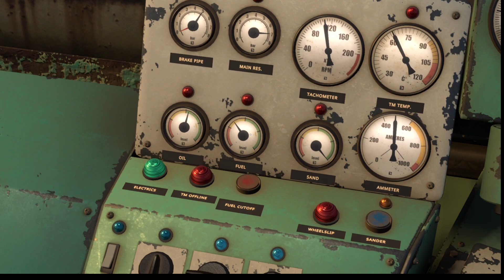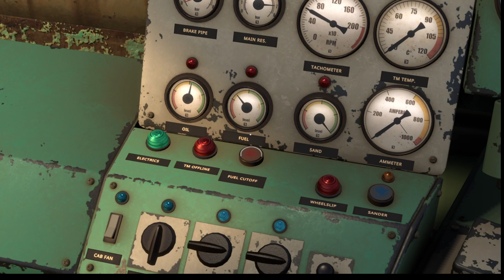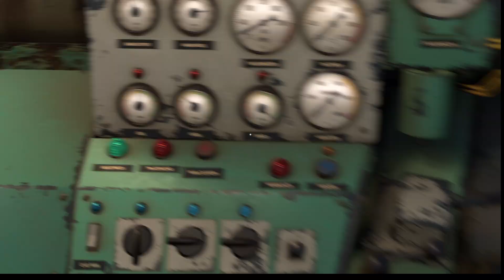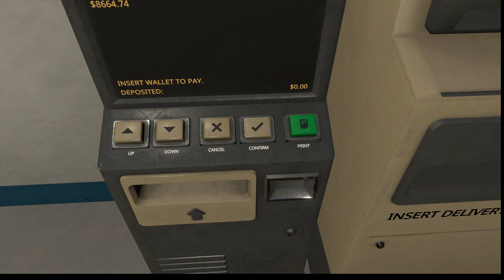Fuel Pitstop! Derail Valley ASMR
Welcome to the world of Derail Valley ASMR, where soothing locomotive sounds and mesmerizing train simulations combine to create the ultimate stress-relief experience. Immerse yourself in the tranquil beauty of virtual railway landscapes as you watch, listen, and unwind.

In this ASMR video, you'll witness the art of train operation at its finest. Our skilled conductor guides you through picturesque routes, showcasing the intricate details of trains, tracks, and scenery. Let the rhythmic click-clack of wheels on rails and the gentle hum of engines melt away the worries of your day.

Whether you're an avid train enthusiast or simply seeking a moment of peace, this video offers a therapeutic escape like no other. Join us on this meditative journey through Derail Valley, where ASMR meets locomotion, and relaxation is just a whistle away.

🚂 Key Features:

Immersive Train Simulation: Enjoy the serene beauty of detailed train routes.
Relaxing ASMR Sounds: Let the soothing sounds of trains lull you into a state of calm.
Visual Feast: Feast your eyes on breathtaking landscapes and realistic locomotives.
Stress Relief: Experience the ultimate relaxation therapy through virtual railroading.
Sit back, relax, and embark on a journey that will transport you to a world of tranquility and wonder. Your ticket to relaxation awaits! 🌄🚆🎧